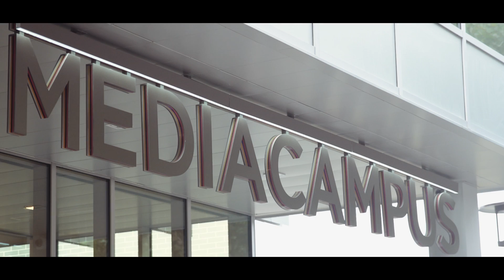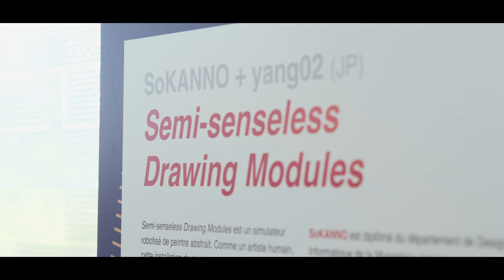Audencia Inauguration MEDIACAMPUS